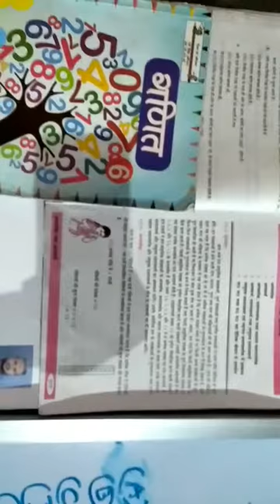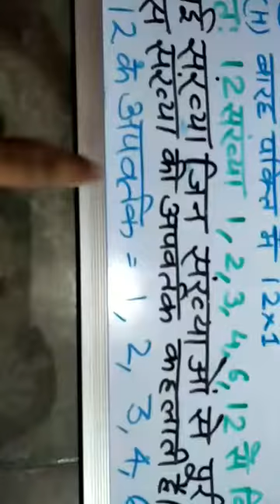शिक्षण (Teaching) M23 Virendra Kumar Singh 9451130050 कक्षा 6 अपवर्तक